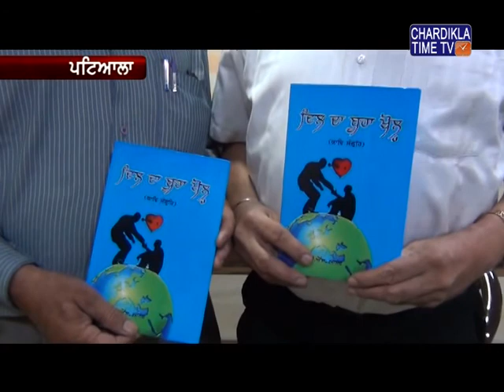ਪਟਿਆਲਾ ਦੇ ਸਾਬਕਾ ਡਾਇਰੈਕਟਰ ਇੰਚਾਰਜ ਡਾ. ਜੀ.ਐਸ. ਆਨੰਦ ਅਦਾਰਾ ਚੜ੍ਦੀਕਲਾ ਟਾਈਮ ਟੀ.ਵੀ. ਦੇ ਦਫਤਰ ਵਿਖੇ ਪਹੁੰਚੇ